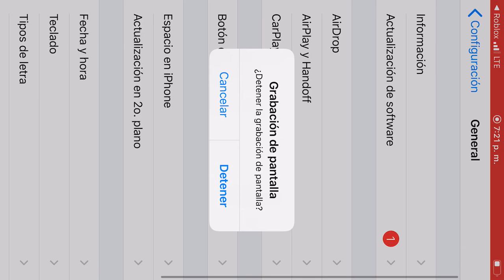Playing with friends :)